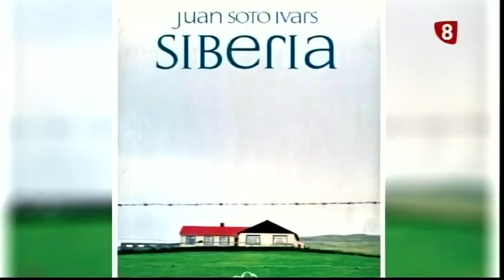CAMPAÑA HAZTE UN FUERA DE JUEGO 24 05 2018